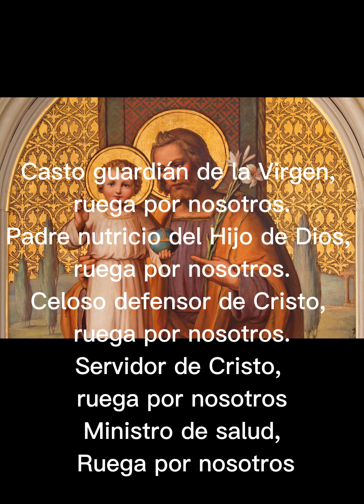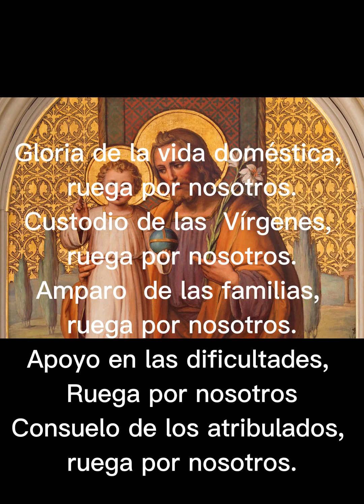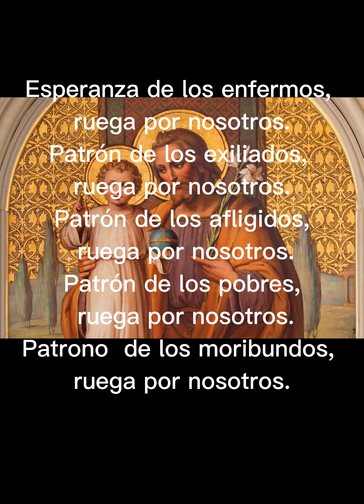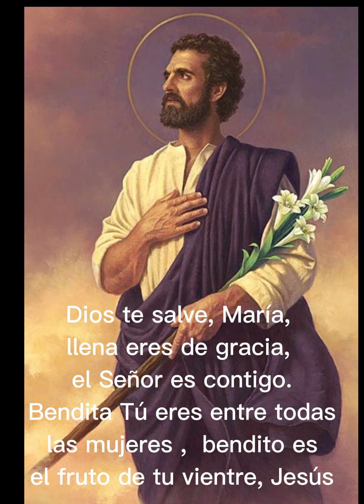NOVENA A SAN JOSE DIA 7